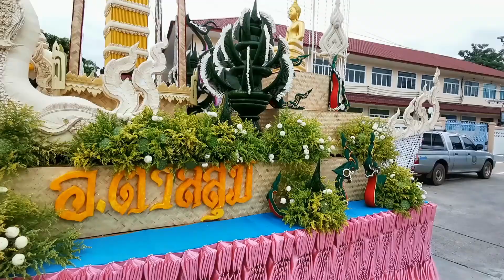เทียนโบราณขนาดเล็ก​ อำเภอ​ตาลสุม​ / งานประเพณี​แห่เทียนพรรษา​ อุบลราชธานี​ 2565​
เทียนโบราณ​ ขนาดเล็ก​ อำเภอ​ตาล​สุม​  จังหวัด​อุบลราชธานี​ ร่วมงานประเพณี​แห่เทียนพรรษา​จังหวัด​อุบลราชธานี​ ประจำปี​ 2565​ เป็นปีที่​ 121 สวยสดงดงามมาก​ เข้าไปชมกันดูนะครับ
#​แห่เทียนอุบล
#​เทศ​กา​ลแห่​เทียน​อุบล
#​เทียนโบราณ​